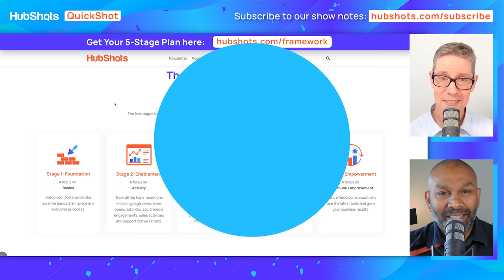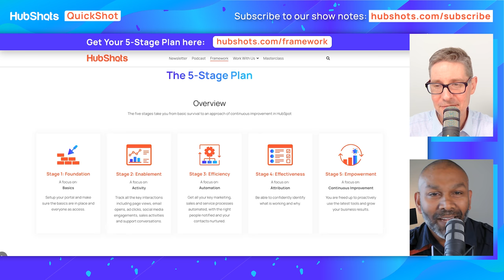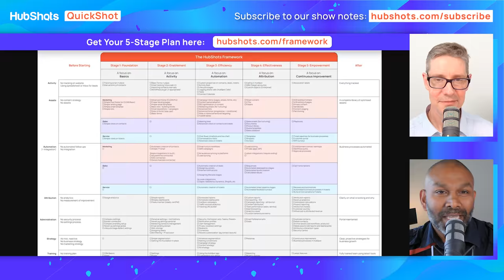Unlock the Potential of your HubSpot with the 5-Stage Plan of HubShots Framework!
Welcome to another episode of QuickShots!

Ian and Craig discuss how the HubShots Framework can help businesses optimize their use of HubSpot in this video. With a 5-stage plan, companies can achieve their goals and improve their performance, from generating leads to scaling operations. Discover how to get the most out of HubSpot and drive success for your business.

WHO WE ARE:
HubShots is the down-under HubSpot focussed show for sales and marketing managers who use HubSpot.

GET IN TOUCH:
We’d love to hear from you if you'd like to talk. Replying to Craig (when he sends the show notes each week) is the quickest.